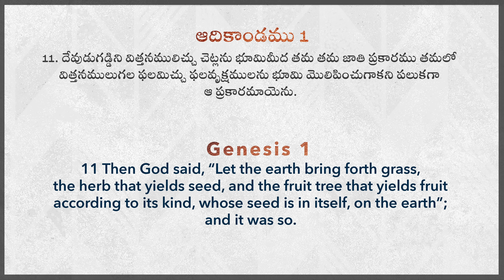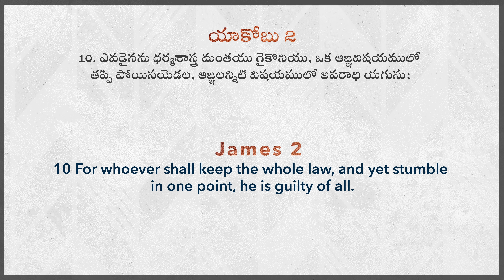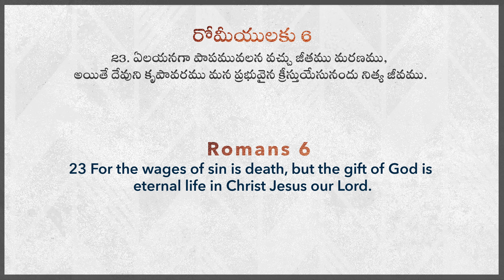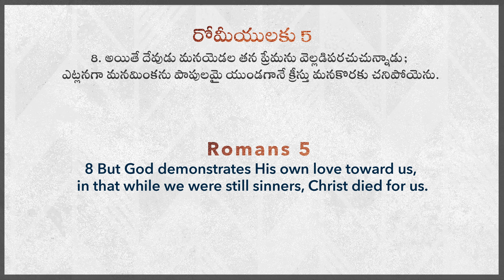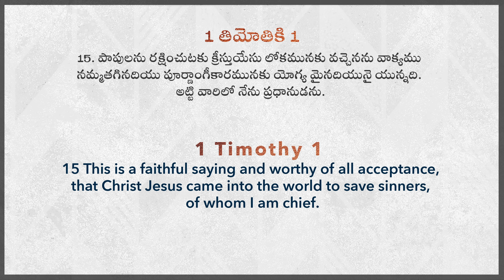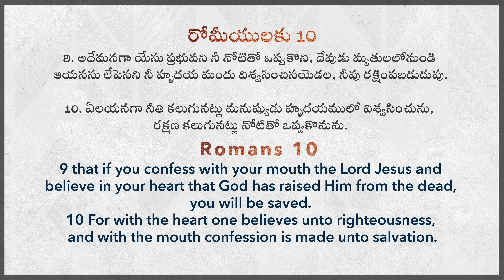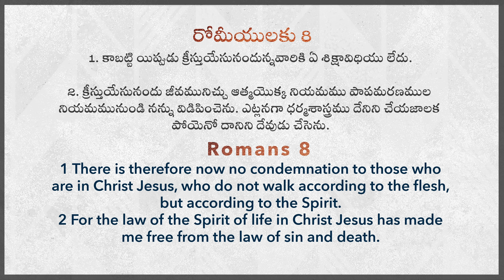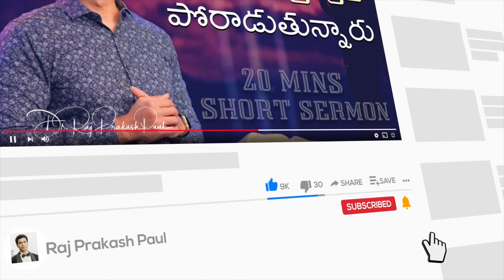పాపం నుండి విడుదల కావాలా? | Do you want deliverance from sin? || Raj Prakash Paul || Telugu Sermon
4k full hd christian song